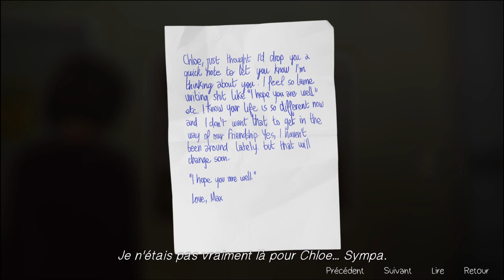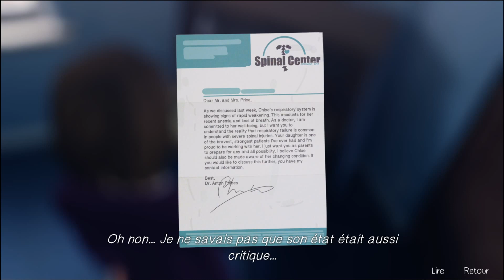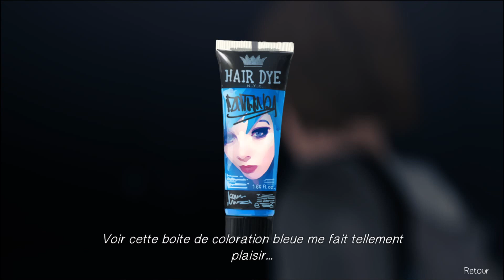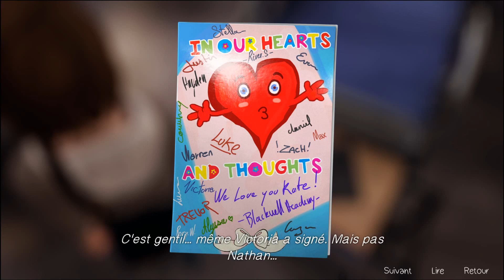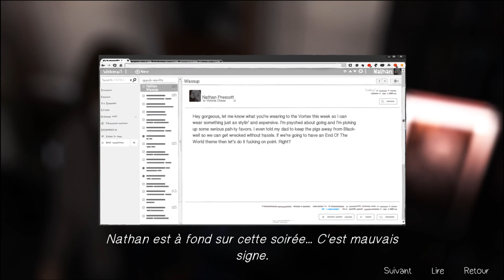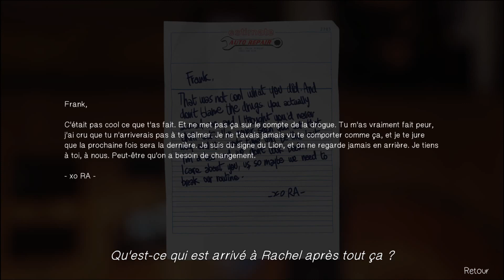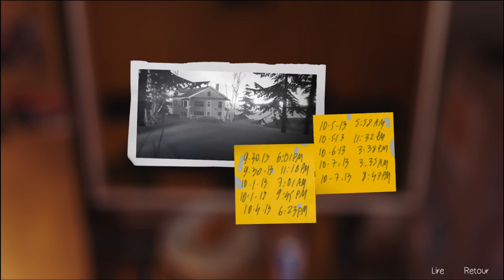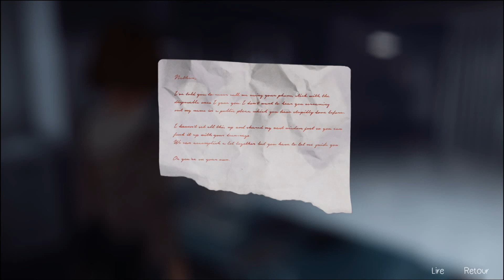Life is Strange épisode 4 [PC]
[PC]

Dans Life Is Strange on incarne Maxine Caulfield, étudiante à l'université de Blackwell, située à Arcadia Bay (ville fictive de l'Oregon), ou elle retourne après 5 ans d’absence. Elle y retrouve sa meilleur amie de l'époque Chloe Price, et ensemble elle essayeront de résoudre différent mystères...

Suite à des droits d'auteurs, j'ai du supprimer des titres de chansons qui sont dans le jeu, c'est pour ça qu'a certains moments pour le son c'est pas ça ;)